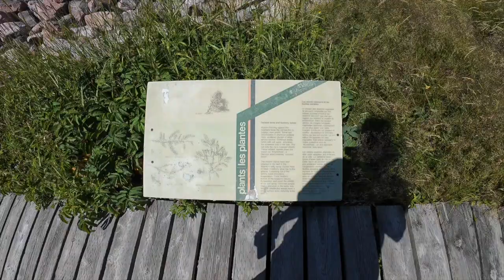Cabot Trail: Unforgettable Scenery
Embark on a scenic adventure on the Cabot Trail with RV America! Day 1 will take you through unforgettable landscapes and incredible views.

We are a retired couple that has sold their house and business to embark on a new adventure of traveling across North America with their two dogs, Maggie and Gracie and a cat Moses. We have chosen to live the full-time RVing lifestyle, allowing us to explore different parts of the continent while still having the comforts of home. Come a long on our journey on the road, I am sure it will be one heck of a ride.

We are not RV experts and are not making recommendations. We share our opinions,  but you should do your own research and make your own decisions and consult experts if you have any concerns.